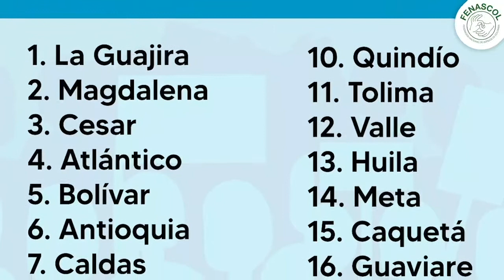Licencia de conducció: Sandra Rojas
Sandra Rojas del Comité organizador del Plantón "Por el Derecho a la Licencia de Conducción de las Personas Sordas" que se va a realizar en el Ministerio de Transporte el próximo 26 de marzo, nos entrega importante información para este jornada que esperamos sea acompañada por personas sordas de todos los rincones de Colombia.

Link para diligenciar formulario y subir foto de licencia de conducción